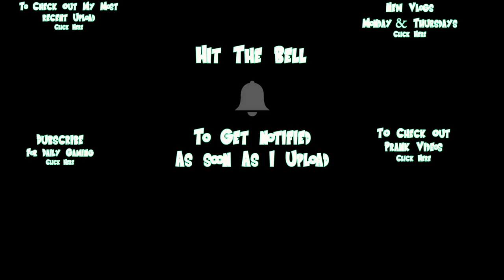DESTROYING 3* AKUMA LIVE EVENT BOSS WITH 2* CHARACTERS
Well this was a fun intense grind onto to the next grind adventure lol !

Hey everyone name is Rocky and welcome to GamingWithCosplay. My Goal is to provide you with content yall want to see. Main Games Ill be playing is any Dbz Related games and Tekken Mobile. I want all of you to join me on this Youtube journey in making this my full time career. Ive got a fiancee A son and a Daughter on the way! This would help me be around my family all the time all I would like yall to do is Dubscribe , Like ,Favorite and share these videos with you friends. The money will go to more content ,Costumes and equipment for this channel and help me buy diapers lol ! As I said that is up to you all I really want is your support and comments thank you so much for stopping by and checking out this work in progress gaming channel. You all mean the world to me!

Song Intro
Grandtheft - Square One ft. MAX (Official Music Video)